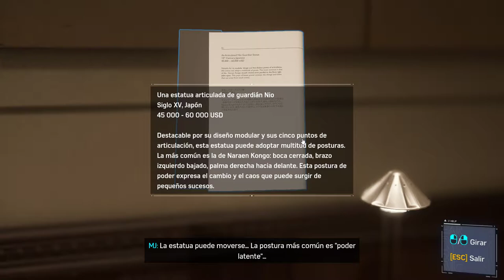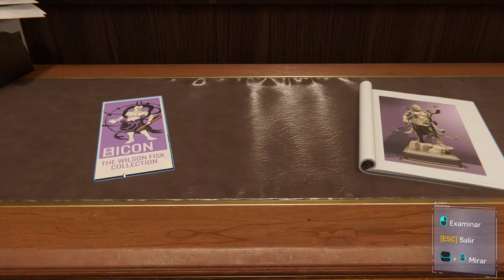Marvel's Spider Man Remastered 2022 MJ MuSEuM